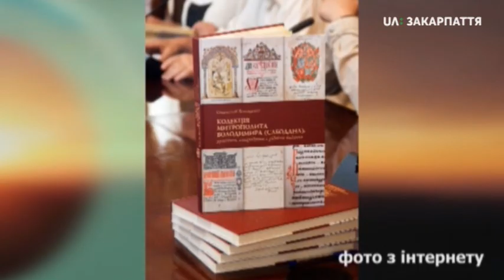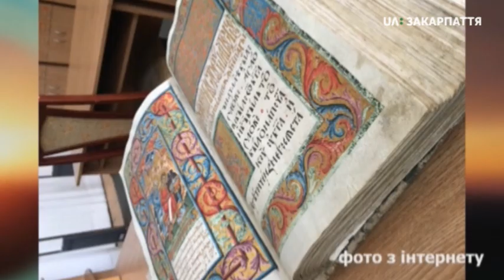Станіслав Волощенко про дослідження стародавніх українських рукописів.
Український історик-дослідник Станіслав Волощенко розповідає про специфіку професії кодиколога, а саме про досліджння особливостей страдавніх рукописів. Зокрема, наш співрозмовник наводить цікаві факти про одну з найвідоміших стародавніх книг - Пересопницьке Євангеліє, на якому складають присягу новообрані президенти.